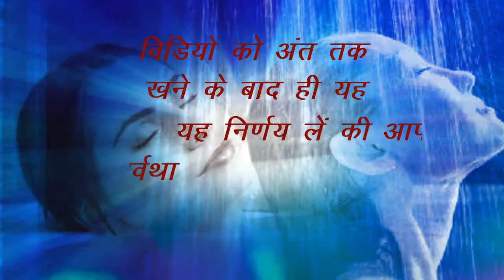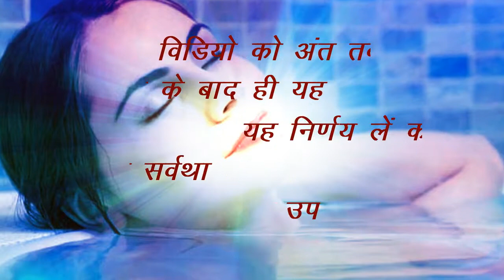ठंडा या गर्म किस पानी से नहाना है स्वास्थ्यवर्धक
Cold or hot water to take bath with healthier...?

-: Description :-

Hi...  Friends. Welcome to my "Beauty & Healthy" youtube Channel.This channel is for alot of things like Beauty tips, health,
Take Care

The Information provided on this channel and it's videos is for general purposes only and should not be Considered as professional advice.We are trying to provide a perfect, valid, specific detailed information.we are not a licensed professional so make sure with your professional consultant in case you need.All the content published in our Channel is our own creativity.